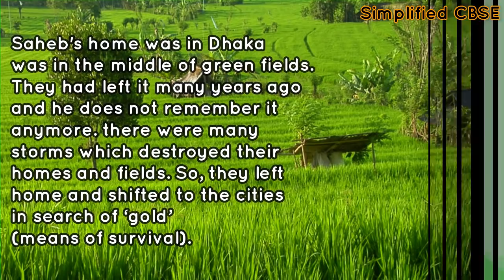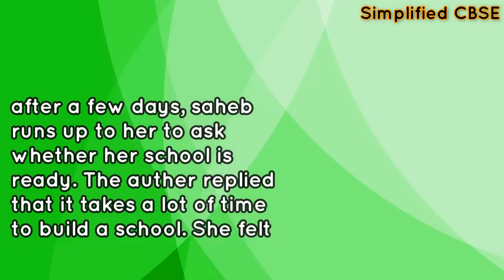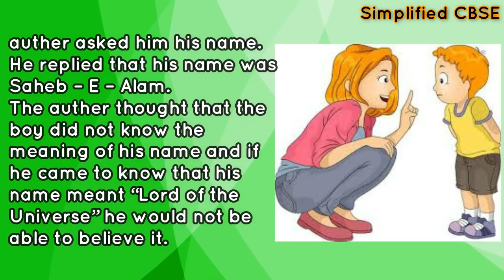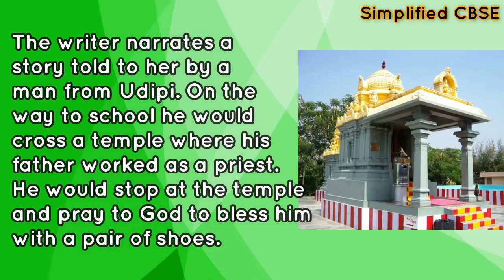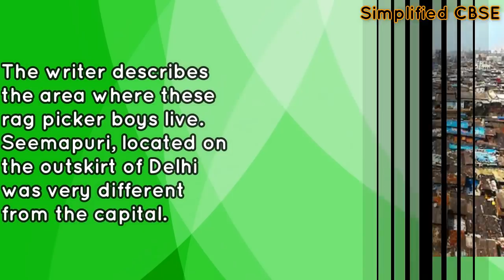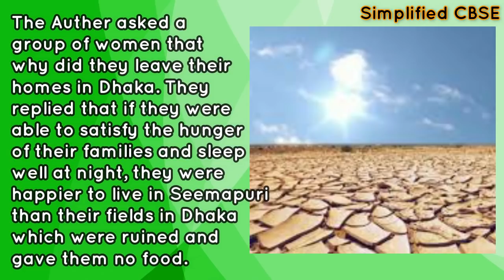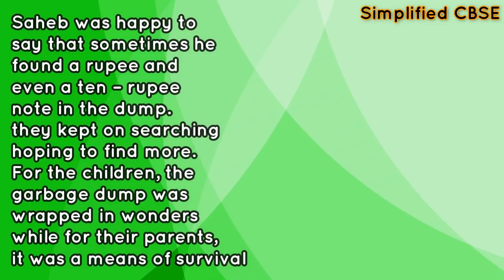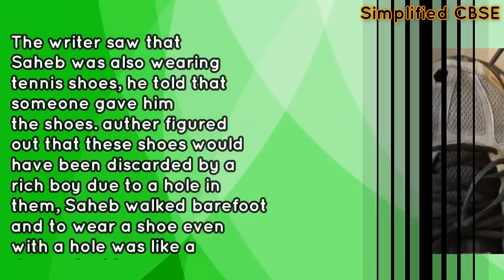Lost Spring | Class 12 - Flamingo | Chapter 2 - Part 1 | Detailed Line by Line Explanation in Hindi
Flamingo Chapter - 2, Lost Spring, Stories of stolen childhood
written by - Anees Jung,

This video covers a very detailed explanation of the chapter with all the important points explained.